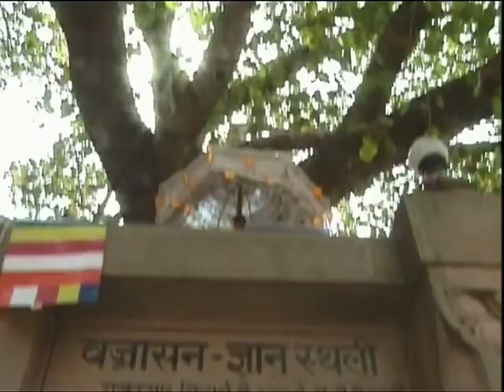The Way of Buddha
The tenets of Buddhism - equality and democracy, universal peace, steadfast love for all life and a secular practice that can help humanity to end suffering has attracted followers from all across the world to Buddha and Buddhism. 'The Way of Buddha' presents the popular mythical story of of Buddha's life - his birth as a royal prince, his renunciation of worldly life, his search for truth, becoming enlightened and his teachings as the Buddha. The film expands on Buddha's teachings, the essence behind his concept of the middle path, and how direct action by humans can end misery and sufferings. It is also a look at the diverse practices of Buddhism that is followed in different parts of the country.